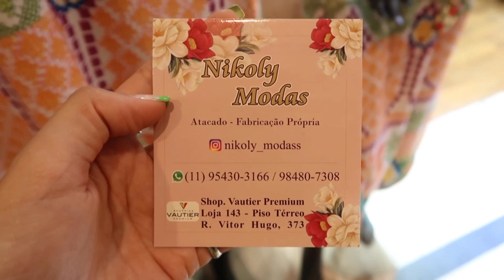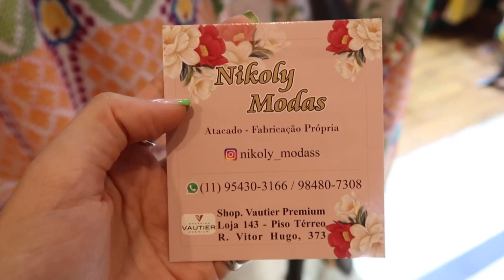BRÁS - VESTIDOS, BLUSAS E CONJUNTOS COM A ESTAMPA DO MOMENTO!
Vestidos, blusas e conjuntos com calça da estampa famosinha do momento na loja Nikoly modas no Vautier premium.

Envios para todo o Brasil!

Varejo na loja de quarta a sábado.

Endereço:
Loja 143 piso térreo do shopping Vautier premium - Brás